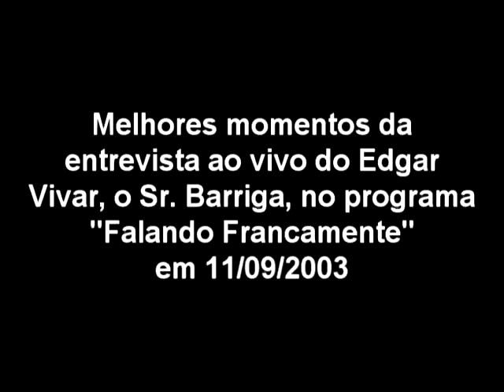Melhores momentos da entrevista com o Sr. Barriga no Brasil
Melhores momentos da entrevista com Edgar Vivar, o Sr. Barriga ao vivo no Brasil em 2003, no programa Falando Francamente.

O programa inteiro tem mais de 3 horas de duração, este resumo reúne as cenas mais engraçadas da entrevista, incluindo o emocionante encontro com o saudoso dublador do Sr. Barriga, o Mário Vilela.